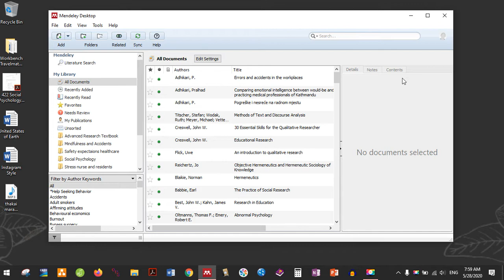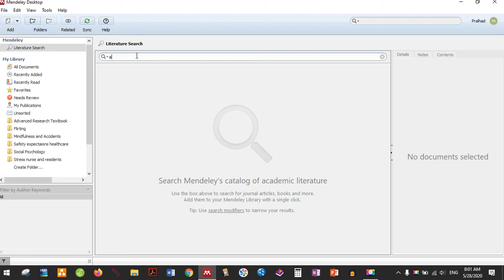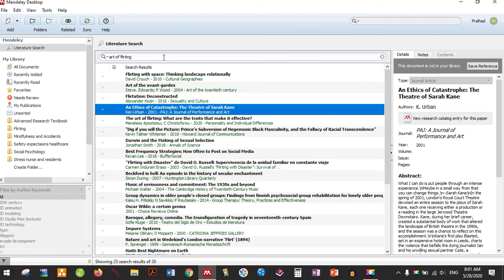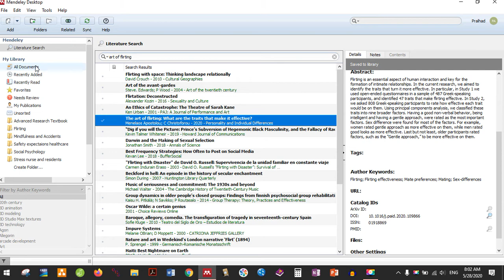Mendeley literature search explained in Nepali language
रिसर्च सिकौं नेपालीमा
In Nepali, I explain how to search for literature in Mendeley from the internet.
Caution: Mendeley just finds the article listed in its database.